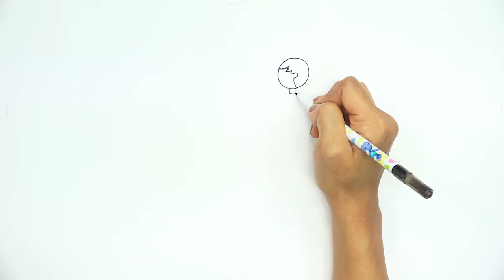أشرطة فيديو تعليم الفن للأطفال اللاجئين advanced level 2--3